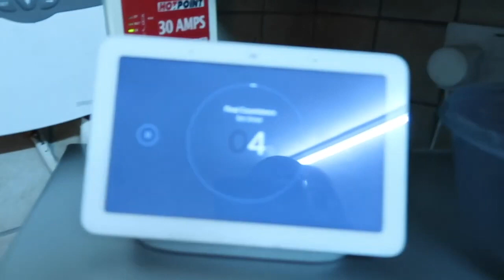Gingerbread House Making Competition | VLOGMAS 2020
It’s the last day of vlogmas! My family and best friend compete in a gingerbread house making contest, where I judge which house wins! I hope you’ve enjoyed vlogmas so far and I’ll see ya’ll in the new year!